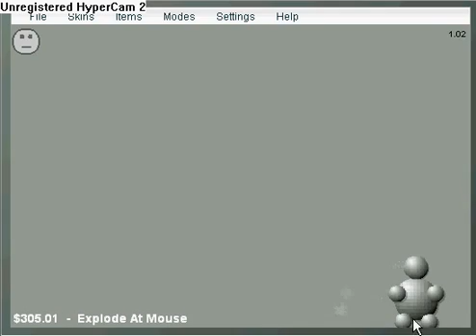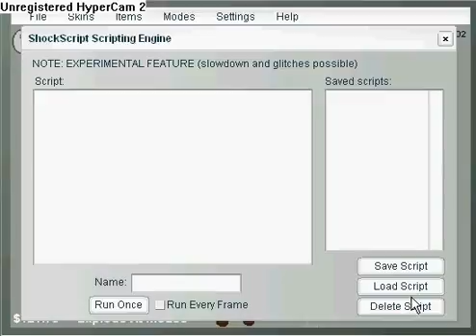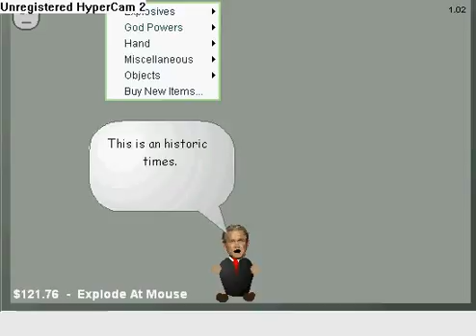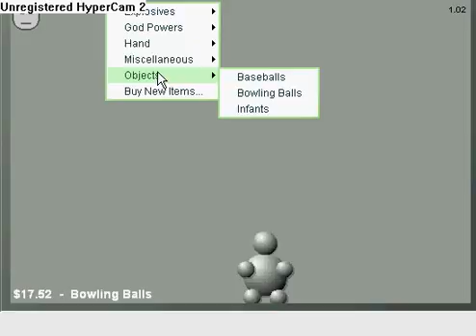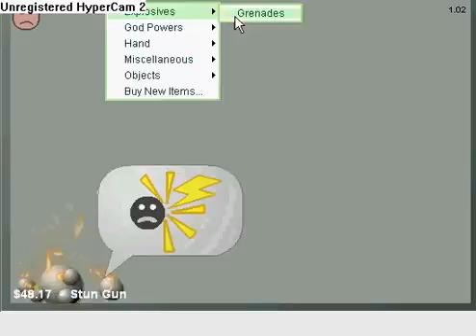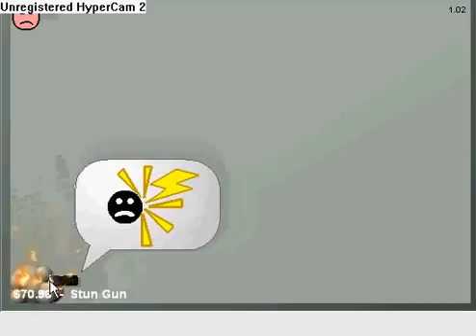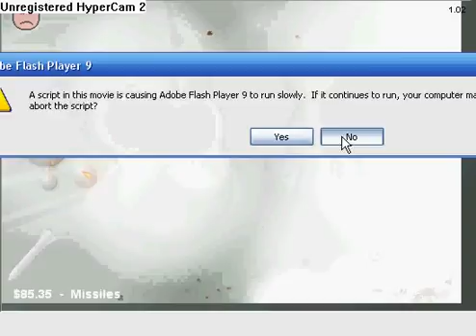INTERACTING TOURTURE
HE SHAL NEVER FOR GIVE YOU